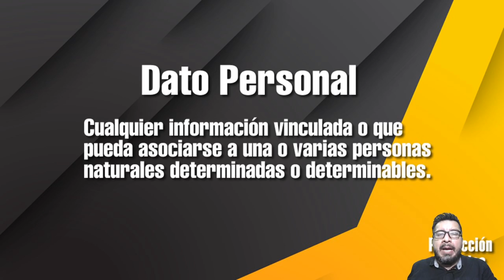Video 21: Definiciones Técnicas de la Norma [ Curso Gratuito Ley 1581 de 2012 ]